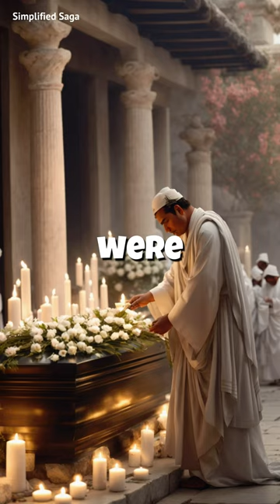The Weirdest Funerals Of Ancient Empires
Dive into the fascinating world of funeral customs across different cultures throughout history. From Zoroastrians in Persia, who enlisted vultures as caterers feasting on the deceased, to Vikings bidding farewell with flaming ship burials headed to Valhalla, each practice is as unique as it is intriguing. Discover how Sumerians buried their loved ones beneath their homes, and how ancient Greeks indulged in spa treatments for the departed. Professional mourners, lavish feasts, and packed tombs with treasures await in this exploration of the afterlife preparations.